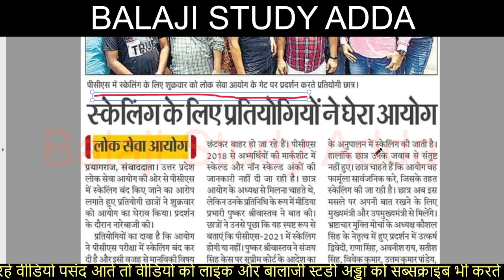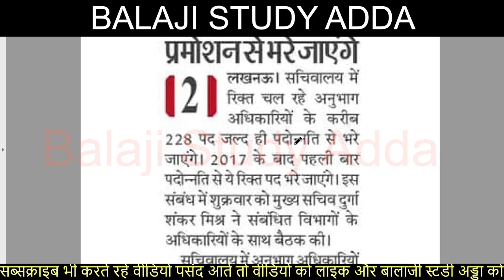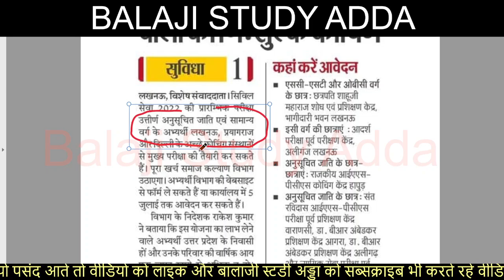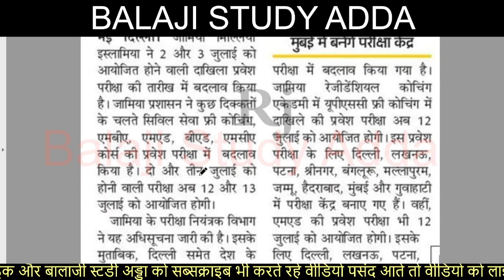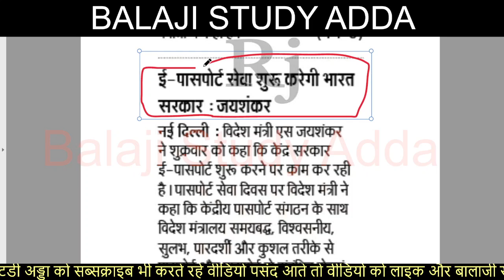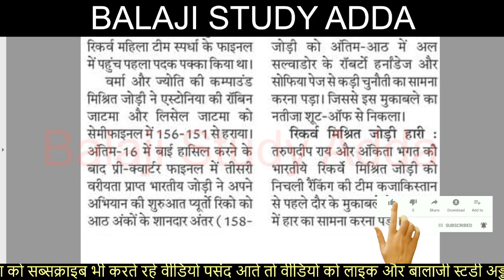HIGH TECH EDUCATION IN PRIMARY, PCS, CIVIL SERVICE FREE COCHING, RRB NTPC & CURRENT AFFAIRS UPDATES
25 JUNE 2022 NEWS AND TEACHER VACANCY RELATED UPDATES

आर आर बी एनटीपीसी उत्तर कुंजी जारी
शिक्षा विभाग में 50% शीर्ष पद है खाली
सरकारी स्कूलों में अतिथि शिक्षक बहाली
प्रदेश में 12 हजार रिक्त पदों पर भर्ती
एसएससी 70 हजार रिक्त पदों पर भर्ती
शिक्षक भर्ती के लिए मंत्री को लिखा पत्र
रेलवे एक लाख पदों पर जुलाई से भर्ती
स्पेशल बीएड अपडेट
10TH यूपी बोर्ड रिजल्ट अपडेट
छात्रों ने घेरा परीक्षा नियंत्रक कार्यालय
यूपीबोर्ड रिजल्ट
एनटीपीसी परीक्षा अपडेट
शिक्षक छात्र अनुपात का डाटा हो सार्वजनिक
पीसीएस प्रारम्भिक परीक्षा उत्तरकुंजी
केन्द्रीय बलों की भर्ती में अग्निवीरो को छूट
यूपी बोर्ड अपडेट
डीएलएड आवेदन शुरू
डीएलएड एग्जाम कॉपिया चेक अपडेट
केंद्र डेढ़ साल में 10 लाख नौकरी देगा
यूपी में भर्ती किये जाएँगे 1850 नगर नियोजक
नर्स मुख्य परीक्षा आवेदन 23 तक
पीसीएस परीक्षा अपडेट
पुलिस 40 हजार भर्ती
कार्यपरिषद शिक्षक भर्ती पर दोबारा लेगा फैसला
शिक्षक बनने का जश्न तो कही इंतजार
बीएड प्रवेश परीक्षा अपडेट
डीएलएड आवेदन नोटिफिकेशन
लेखपाल परीक्षा स्थगित
प्राथमिक शिक्षक भर्ती पर संकट
छात्र शिक्षक अनुपात अपडेट
6800 शिक्षक पदों पर भर्ती की मांग
शिक्षक भर्ती के छात्रों ने लगाया जाम
शिक्षक भर्ती के छात्रों का धरना
रोडवेज वेकेंसी
बीएड परीक्षा
रेलवे में ख़त्म होंगे 10 हजार से अधिक पद
सदन में बोले सीएम हमने पांच लाख नौकरियां दी
रेलवे में 91 हजार पद नही भरे जाएँगे
राजकीय व एडेड स्कूल अपडेट
बजट में बेसिक शिक्षक भर्ती गायब
हर घर से एक व्यक्ति को देंगे रोजगार योगी
डीएलएड अपडेट
शिक्षक की नौकरी दिलाने के नाम पर लाखो की ठगी
ग्राम पंचायत अपडेट
शिक्षक भर्ती रोकने का कारण पूछा
एसएससी परीक्षा
एनटीपीसी तारीख बदलने की मांग उठी
डीएलएड प्रवेश
सीटेट परीक्षा अपडेट
एनसीटीई अधिसूचना से ही तय होगी टीईटी की अहर्ता
शिक्षक भर्ती अपडेट
टेट पास बीएड डिग्री धारको को पात्रता प्रमाणपत्र जारी करने पर रोक बरकार
शिक्षक को पुनः उसी पद पर आवेदन से रोक नही सकते
बीएड का बढ़ा क्रेज बंद होने लगे डीएलएड कॉलेज
यूपीटेट के विवादित प्रश्नों पर जवाब तलब
पाच माह में 24107 पदों को भरने के लिए होगी परीक्षा
डीएलएड बैक छात्रों सम्बन्धित नोटिफिकेशन जारी
पैरामेडिकल के दस हजार पद भरे जाएँगे
शिक्षक भर्ती आरटीआई बना सहारा
डीएलएड परीक्षा स्कीम जारी
टीजीटी पीजीटी अपडेट
टीईटी हजारो अभ्यर्थी हुए बाहर
यूपीटीईटी इनवैलिड रिजल्ट अपडेट
जेईई एडवांस की परीक्षा तिथि घोषित
एडेड जूनियर भर्ती अपडेट
सभी विभाग रोजगार दे आदेश जारी
ग्राम विकास अधिकारी 2142 पदों पर होगी भर्ती
40 हजार पदों पर अगले माह से होगी भर्तिया
यूपीबोर्ड अपडेट
12वी पास करके इंटर करने वालो को लैपटॉप वायरल वीडियो